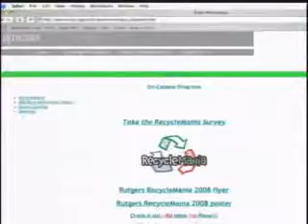RecycleMania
Jason Scharch explores the topic of recycling at Rutgers as we gear up for the "RecycleMania" competition among colleges across the country.